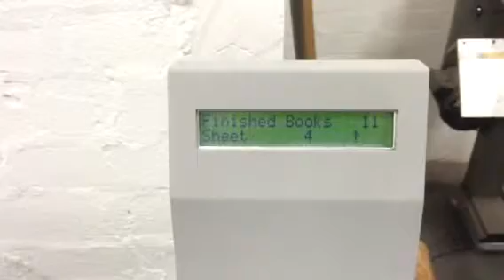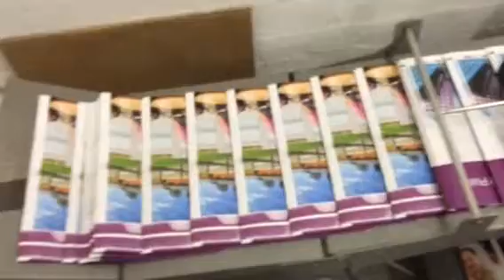Morgana DocuMaster Booklet Making System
Morgana DocuMaster Booklet Making System for sale. Booklet making system with integral autocreaser that can be used as a standalone unit.